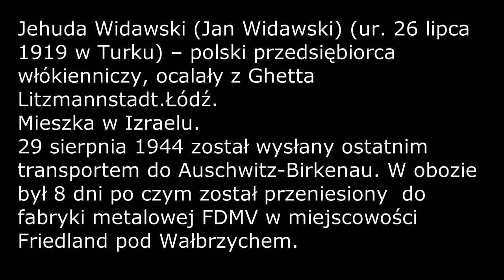Ocalały z Holokaustu więzień Auschwitz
Rodzice Widawskiego, Abram i Lea, prowadzili w Turku do 1930 roku hurtownię galanterii. Do 1929 roku mieszkał w Turku, z którego przeniósł się wraz z rodzicami do Łodzi, gdzie mieszkali jego dziadkowie. W 1935 roku ukończył w Łodzi Publiczną Szkołę
Powszechną, a następnie uczęszczał do gimnazjum wieczorowego przy ul. Cegielnianej 57 (obecnie ul. S. Jaracza), którego nie ukończył.Działalność zawodową rozpoczął jako nastolatek, zakładając przedsiębiorstwo handlu tekstyliami (bielizną i odzieżą). Był dostawcą wyrobów tekstylnych dla wojska i prywatnych sklepów. Przedsiębiorstwo to mieściło się w Łodzi przy ul. Lipowej 43. Na jego prowadzenie, choć był nieletni, zdobył w 1935 roku zezwolenie Wojewody Łódzkiego. W latach 1935–1939 był aktywny w życiu społecznym i w partii rewizjonistycznej w Łodzi (lokalny przywódca Włodzimierz Żabotyński). Mieszkał przy ul. Zachodniej 36.29 sierpnia 1944 został wysłany ostatnim transportem do Auschwitz-Birkenau. W obozie był 8 dni po czym został przeniesiony („sprzedany” jak pisał w jednym ze wspomnień) do fabryki metalowej FDMV w miejscowości Friedland pod Wałbrzychem. Wraz z 300 innymi robotnikami produkował skrzydła do samolotów. Pracował tam od 8 września 1944 do 8 maja 1945. Po trzech tygodniach, w końcu maja 1945 roku, wraz z młodszym bratem Szyją, z którym razem był w obozie, wrócił do Łodzi.